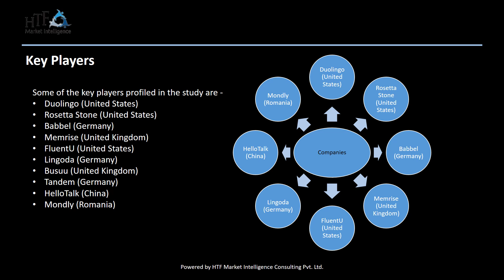Language Learning Games Market 2023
Language learning games are educational tools designed to help individuals acquire and practice a new language in an interactive and engaging way. These games leverage the principles of gamification to make language learning enjoyable, motivating, and effective.